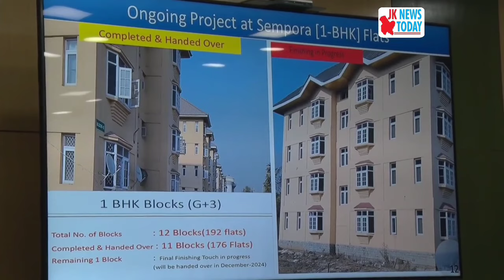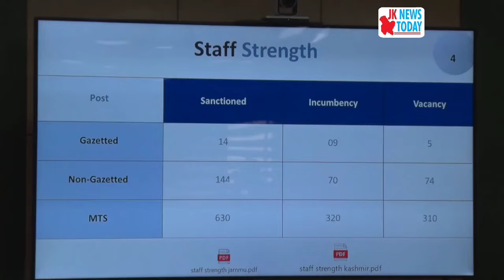CM reviews functioning of Estates Department | JK News Today